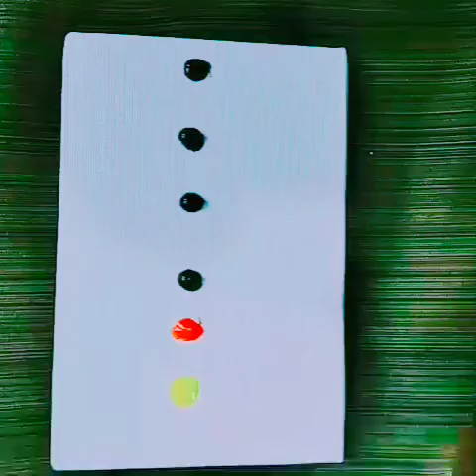EFFIAL TOWER PAINTING / How to paint effial tower with easy and simple/ NICE ART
Color used:

Cobalt blue
Mauve
Lemon yellow
Orange